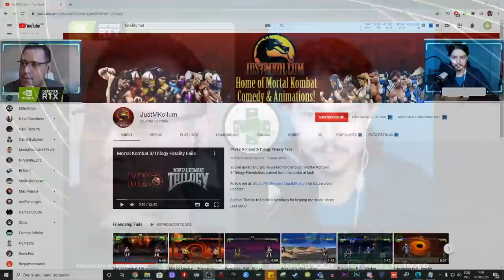SAIU PELA CULATRA! REAGINDO AS FINALIZAÇÕES FAILS DE MORTAL KOMBAT 3 E TRILOGY [PARTE 1]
O tiro saiu pela Culatra. Reagimos as finalizações mais zoeiras, desta vez do Mortal Kombat 3 e Trilogy, em um compilado com modificações incríveis. Vocês não irão se arrepender.

Nosso PC Gamer:
Microfone: HYPERX QuadCast
SSD: TeamGroup T-Force Delta 500gb
VGA: NVIDIA GeForce RTX 2070 Super
Fonte: Corsair TX850 W
Proc: Intel Core i7 4790k 4.0Ghz